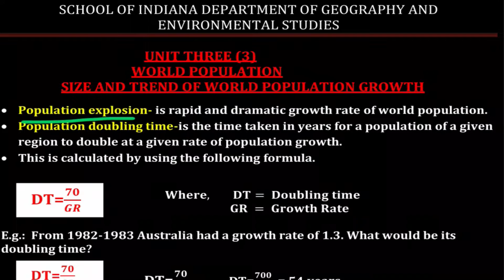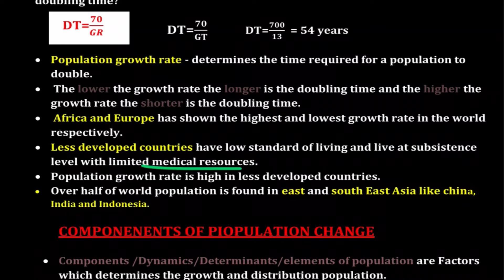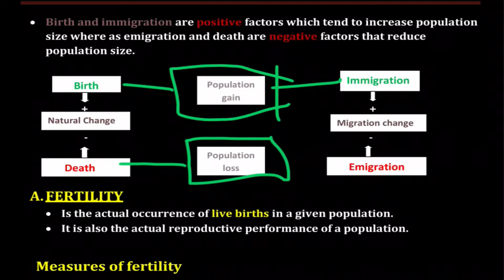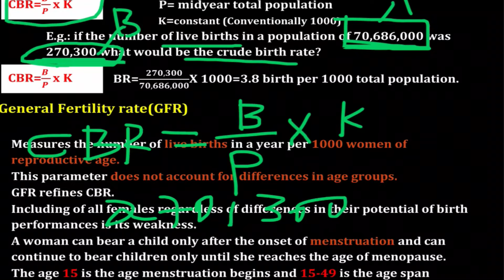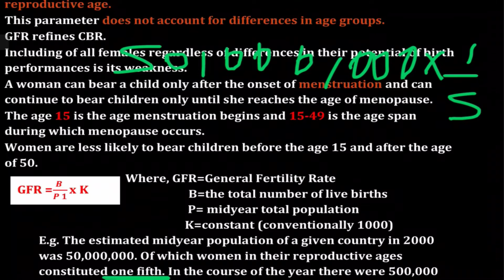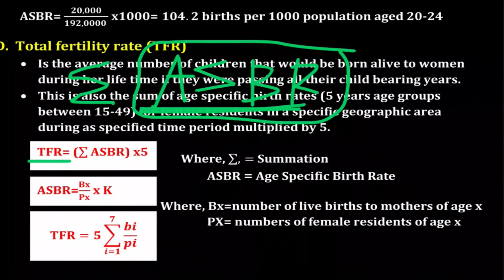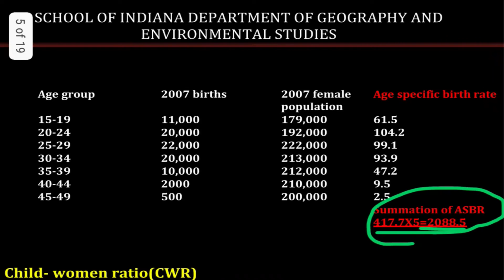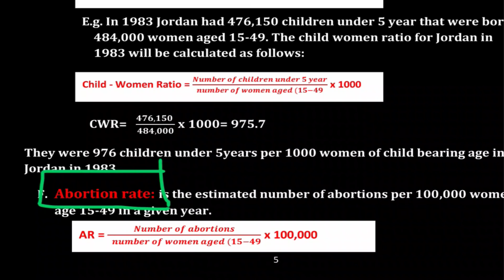Ethiopian Grade 10 Geography Unit_4 p_1 World population , Fertility